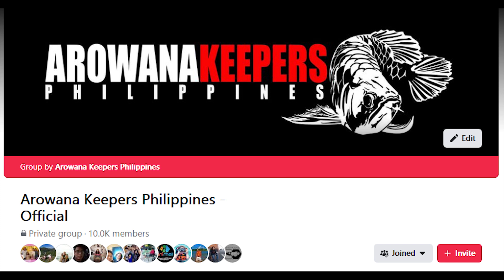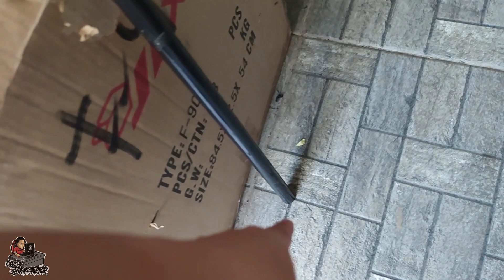Product Alert: Infinity Drawer Type Black Trickle Filter